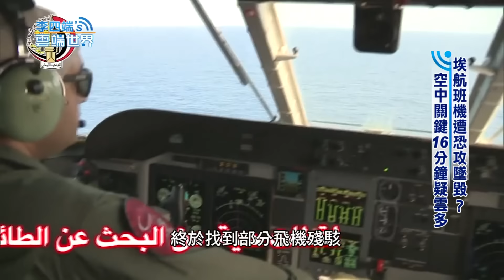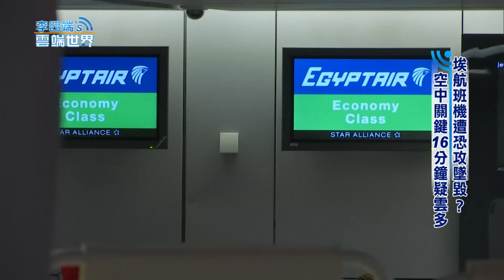【李四端的雲端世界】2016/5/21 第212集 埃航班機遭恐攻墜毀？ 空中關鍵16分鐘疑雲多